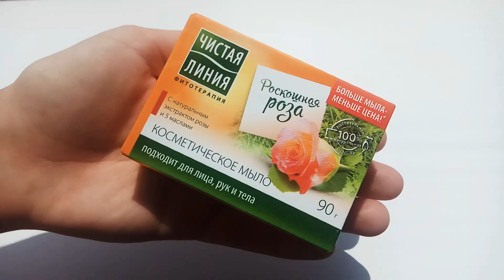Soft Rose Soap | Мыло Чистая Линия "Роскошная Роза"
Чистая Линия фитотерапия с натуральным экстрактом розы и 5 маслами )) Приятное кремовое мыльце)))